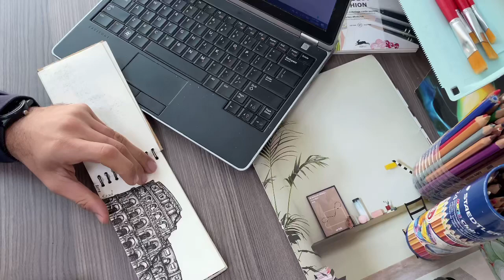إزاي رسمت الكريملن في ربع ساعة بس !!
رسم سريع بقلم حبر و ألوان خشب لقصر الكريملن بروسيا
Fast sketching for kremlin palace